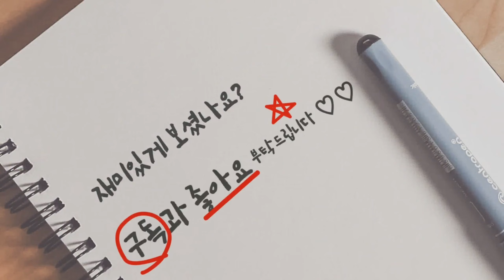나는 윤기나는 머리결이 그립다 ~~!!도테라 아로마오일로 천연헤어팩 만들어요 ^^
아로마 오일 활용법으로 천연 헤어팩을 만들어 보세요

요즘처럼 날씨가 추워 지게 되면 모발 이나 두피에 건조함이 생기기도 하고

또 난방기로 인해서 더욱더 모발이나 두피가 건조해지는데요

두피도 건강하고 모발도 윤기나게 하는 방법을 알려드릴께요

준비물은 바나나, 꿀, 모링가오일 , 도테라 바질오일 ,도테라로즈마리오일,

 도테라 일랑일랑오일 , 계란입니다

여러분께서도 한번 만들어서 1주일에 한번씩은 꼭 사용해보세요 ^^

**도테라 회원 가입 : 추천인 아이디 5378331

도테라 본사에 회원 가입을 원하시는 분은 톡으로

 연락을 주시면 친절하고 쉽게 안내해드리겠습니다

**저에게 개인톡을 하시고 도테라 본사에 회원가입을

하시면 선물을 더 받으실수 있으세요

톡하세요~~!!